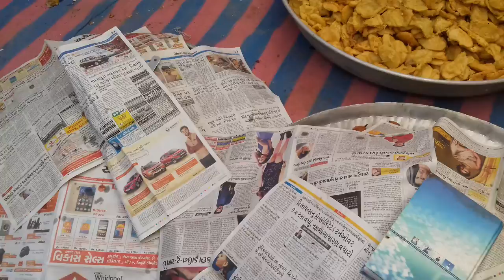12 Rabiul avval .Eid E Miladunnabi. 5 Hatdi Khambhat india.12.12.2016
Eid E Miladunnabi. 5Hatdi Khambhat 2016.
9 Javan ALI-AKBAR Kamitee 5 hatdi.